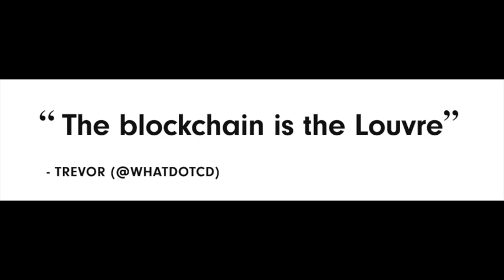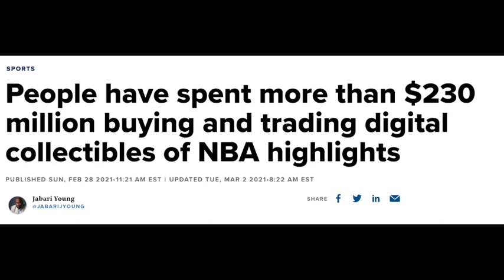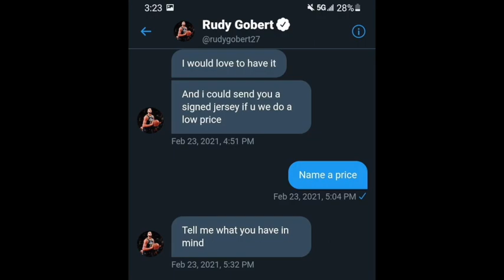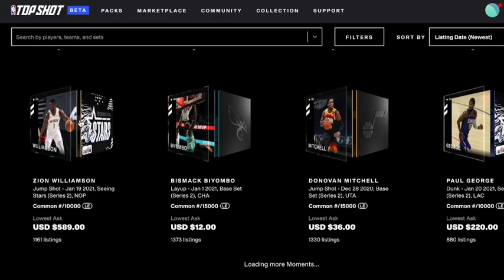The Rise of NFT's and NBA Top Shot for People in their 20s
A digital-only artwork has recently sold at Christie's auction house for an eye-watering $69m - but the winning bidder will not receive a sculpture, painting or even a print.

Instead, they get a unique digital token known as an NFT, or a Non-Fungible Token.

Where Bitcoin was hailed as the digital answer to currency, NFTs are now being touted as the digital answer to collectibles.

We want to give you a quick introduction to the world of NFT's and the platforms you can interact with them on. This discussion features our friend, Nikhil Mohanty, who has seen early success on the popular NFT Platform: NBA Top Shot. NBA Top Shot is a blockchain-based platform that allows fans to buy and sell officially-licensed highlights, or Moments, from NBA games.